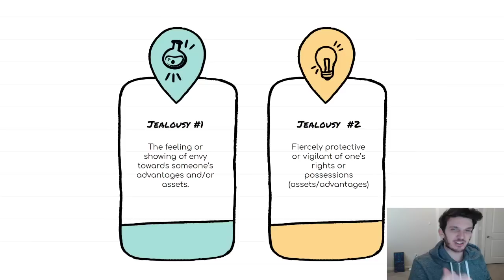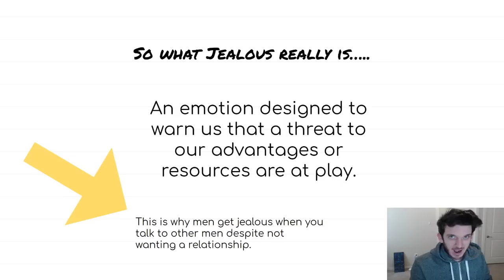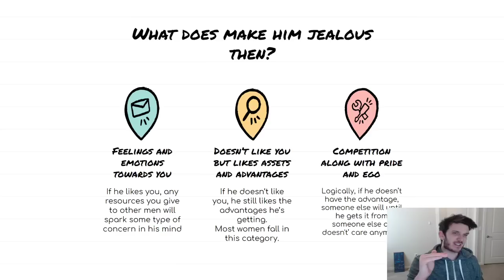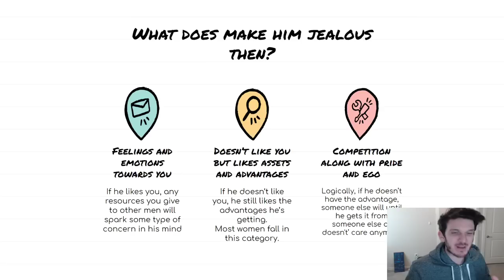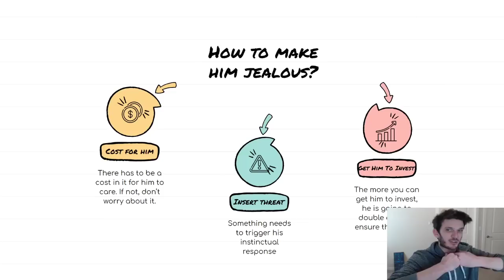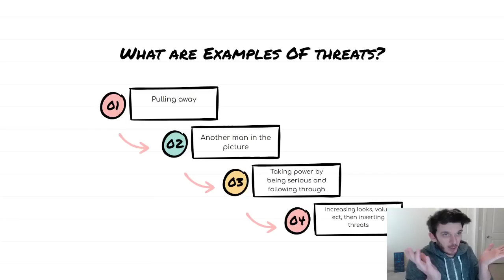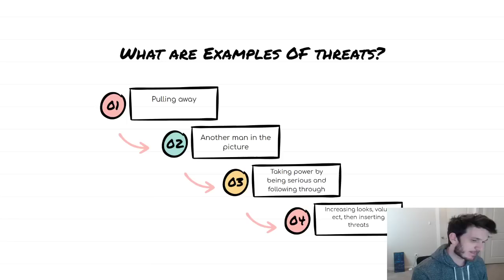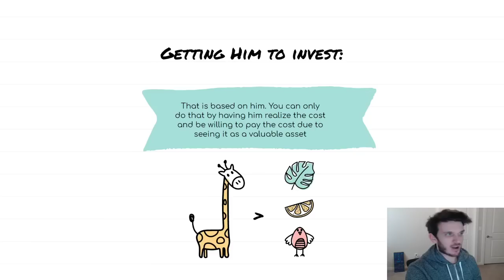The Ultimate Guide On Making Men Jealous: Why And How Men Get Jealous